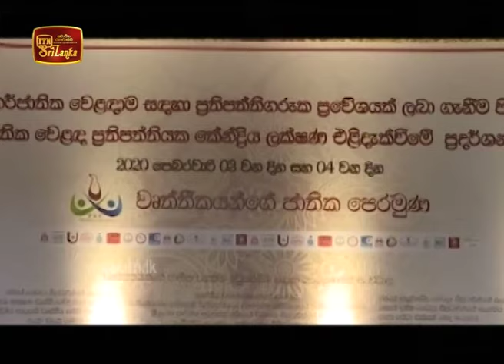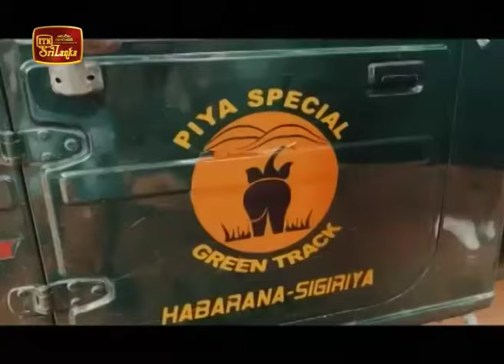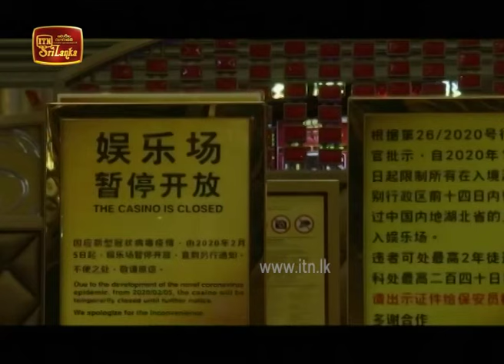ITN English News 2020-02-05 | 05.50 AM